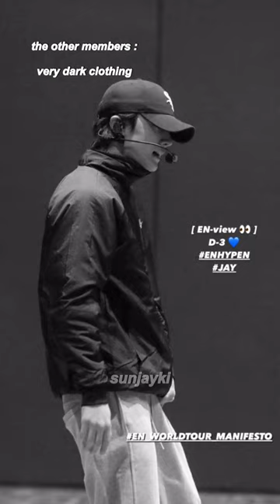Sunoo beating Main Character allegations again 💅✨enhypen